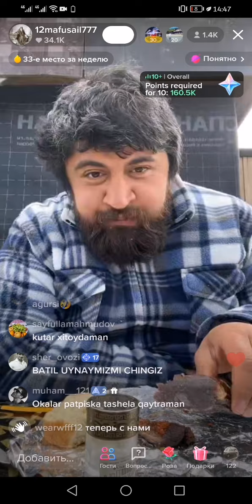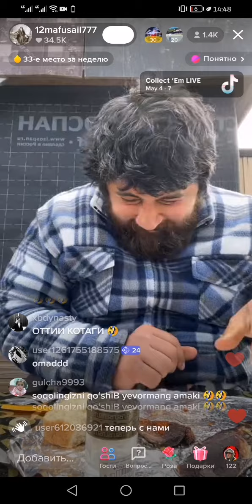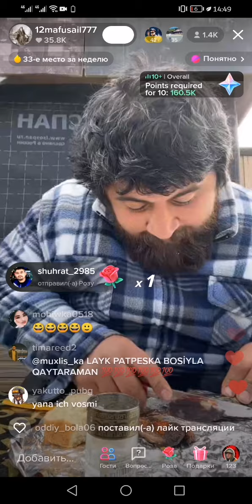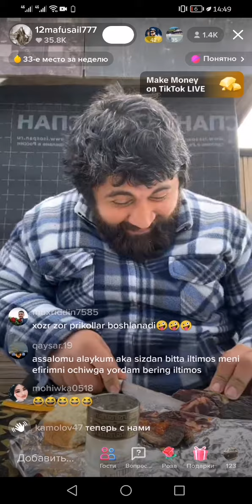мана чингиз ахволи